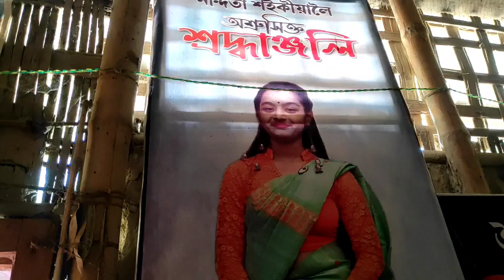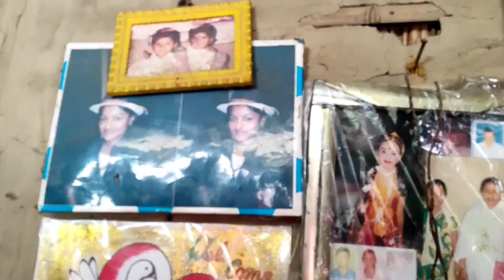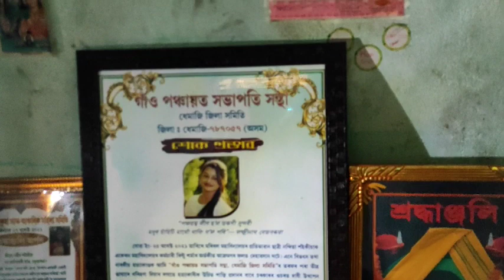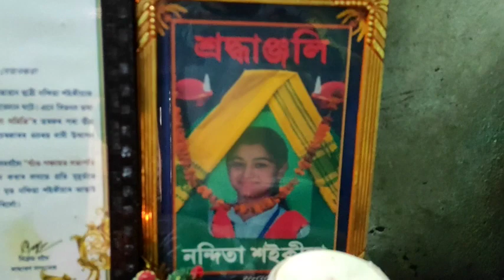Tribute To Nandita Saikia On September 25,2021,HAPPY NATIONAL DAUGHTERS DAY